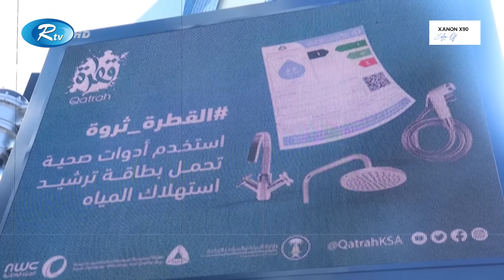তেল বাণিজ্যে বিপাকে সৌদি আরব | Saudi Arabia | Oil Price | Rtv News